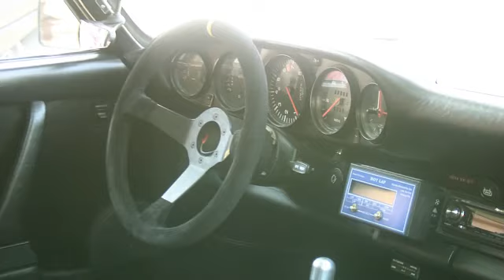Ferrari and Maserati EuroSunday -- June 2008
Ferrari and Maserati EuroSunday June 2008 event in Sacramento california with a bit of Niko Bellic.

EuroSunday© is open to the community and local car clubs. The event was originally ignited by some local Sacramento Ferrari owners and has grown to include all types of European vehicles. The event has a wide range of cars and motorcycles from the classic Morgan, MG, Ducati, Aston Martin, and Fiat all the way to the Lamborghini, Ferrari, and Ford GT. EuroSunday is geared towards the super, exotic, rare, and vintage vehicles. These events give the owners a venue to share their cars and motorcycles with those who rarely see such vehicles on the road. We welcome all enthusiasts no matter what they drive (Euro or not) to come out and participate. This is an open invitation to all who can respect the location, the attendees, the vehicles, our codes of conduct, and the law.